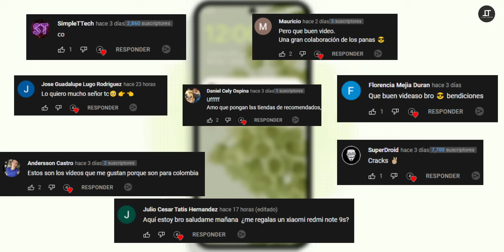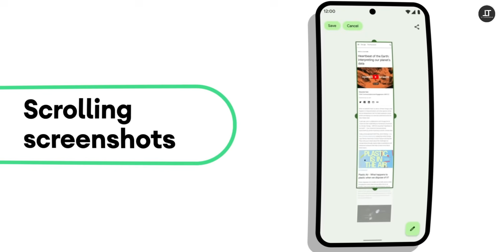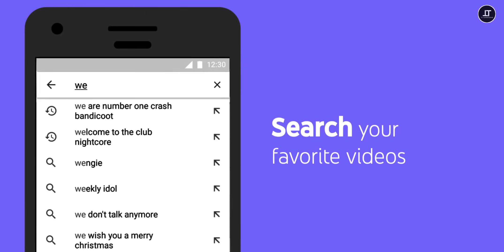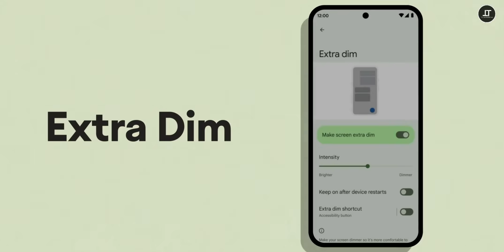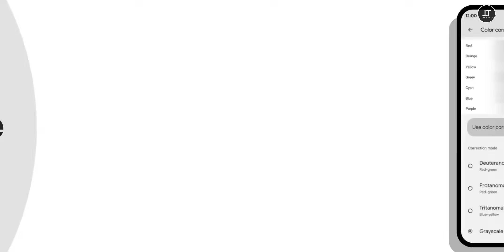Top MEJORES APPS alternativas a YouTube Vanced!!! 😱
Hola amigos, bienvenidos a TC Autotecno, hoy te traemos un top de apps para reemplazar a Vanced, espero les guste, saludos, cuídense...

Bendiciones...

Links:
BG Player: En la Play Store

fuente: Xatakandroid